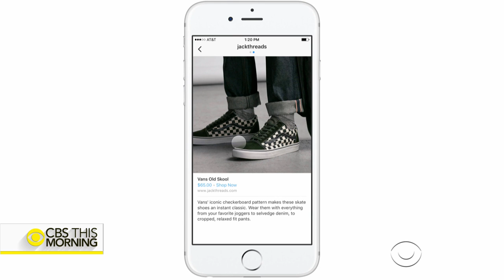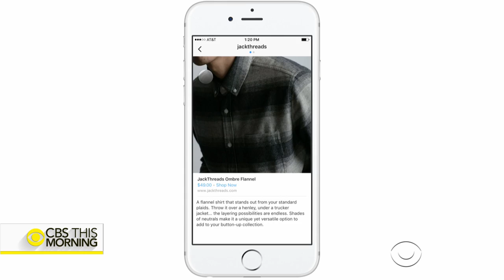Instagram co-founder on e-commerce feature, campaign project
Online shopping is a nearly-$100 billion industry in the U.S., accounting for about 8 percent of all sales. Starting next week, Instagram will join the action. It will allow users to buy products they see on the platform with a few taps of a button. Mike Krieger, co-founder of Instagram, joins "CBS This Morning" to discuss the new feature.